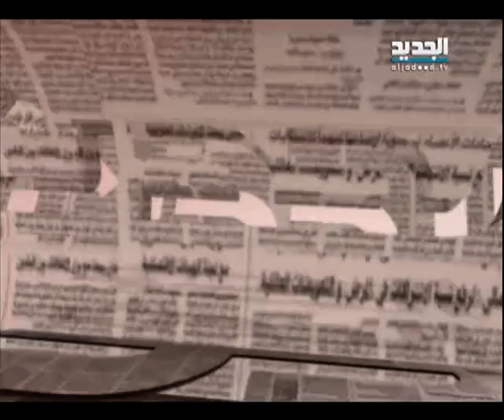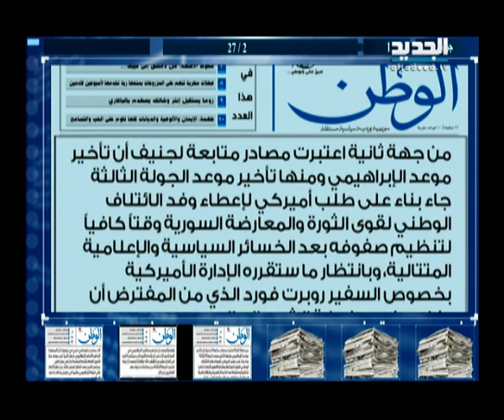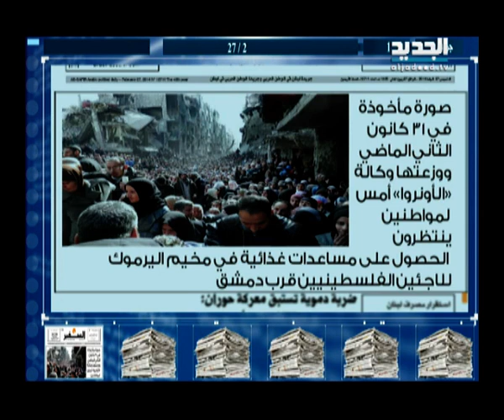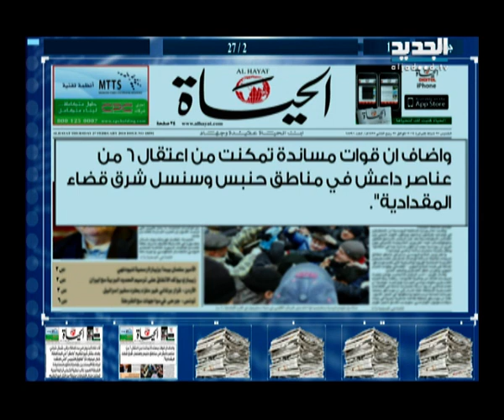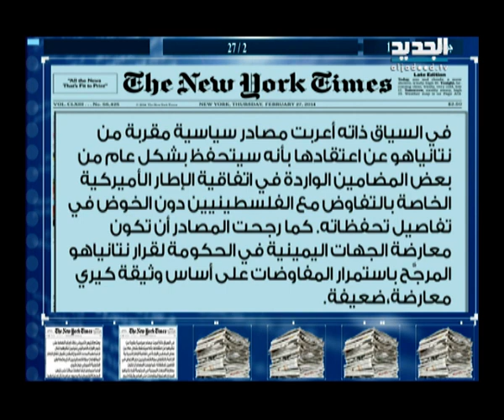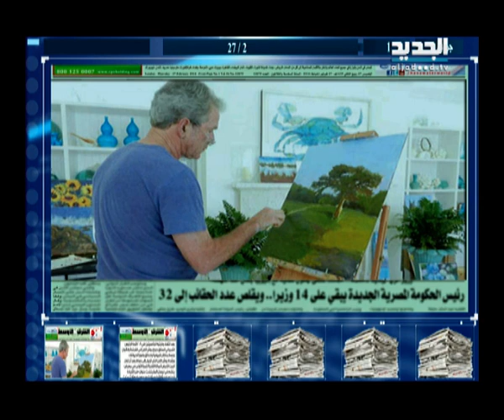الحدث - حسن عليق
ضيف الحلقة مسؤول قسم المحليات في جريدة الأخبار حسن عليق مع سمر أبو خليل.